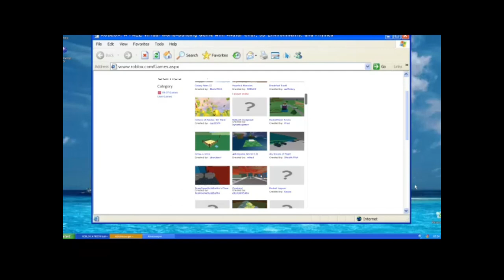playing this cool game called roblox lol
yeah i found this game and i fought it looked cool